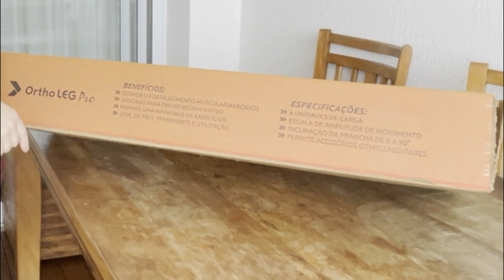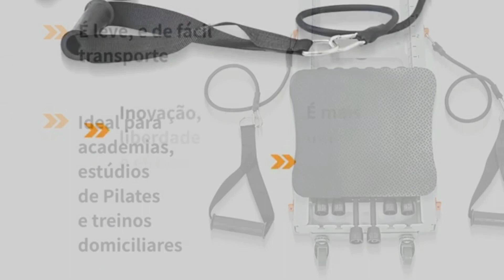Unboxing ORTHO LEG PRO (leg press portátil e muito mais) - PPA Care - Ivens Giacomassi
O Ortho Leg PRO é um dispositivo compacto, de pequeno porte, projetado para recuperar o movimento e/ou fortalecer diversas regiões musculares e permitir a mobilidade do paciente.

Especialmente projetado para auxilio de Fisioterapeutas na reabilitação de movimentos após cirurgias ou longo tempo em inatividade.

Por ser de fácil uso, flexível e tamanho compacto, pode ser utilizado em leito, garantindo a segurança de uso. Com escala para amplitude de movimento, o Ortho Leg PRO permite o registro dos avanços do paciente durante a Terapia.

Produto cadastrado na ANVISA.

É particularmente recomendado durante as fases de reabilitação muscular e pulmonar, mesmo quando o paciente ainda está hospitalizado. Ao iniciar a reabilitação precocemente, reduz-se o período de inatividade, o que ajuda a prevenir perdas funcionais de forma significativa e acelera o processo de recuperação.

Por ser portátil, permite ao Profissional utilizá-lo em Clinicas, Hospitais e atendimentos residenciais.